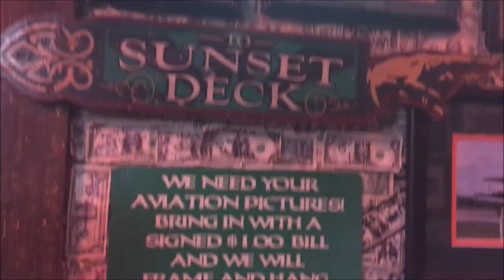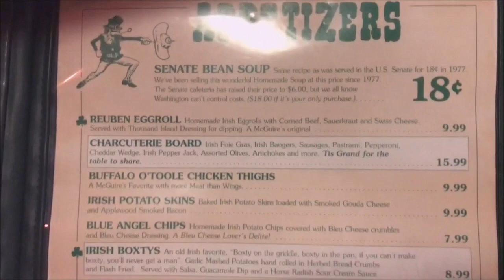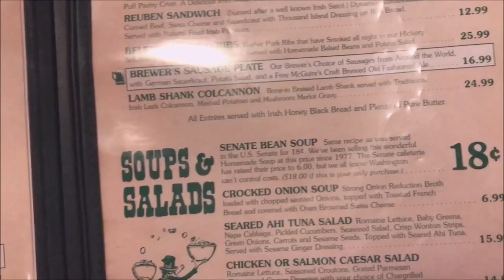McGuire's Irish Pub, Destin, Florida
Another one of our top favorite restaurants to eat at on vacation is McGuire's Irish Pub in Destin, Florida!

McGuire's Irish Pub first opened their neighborhood pub in 1977 in Pensacola, FL in 1977.  They celebrated their atmosphere boasting more than One Million signed dollar bills hanging from the ceilings and walls of the Pub.  In 1996, a second location, McGuire's Irish Pub of Destin opened on beautiful Destin Harbor with the same great food and live Irish entertainment!